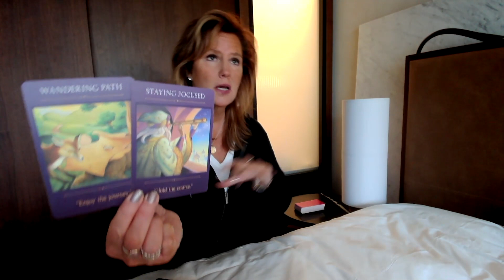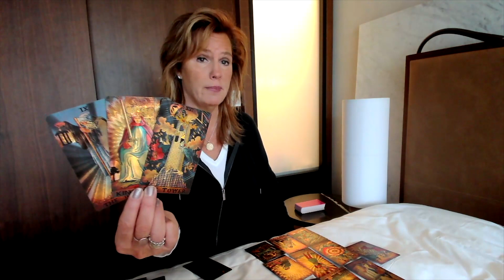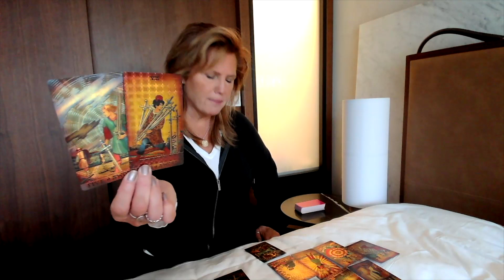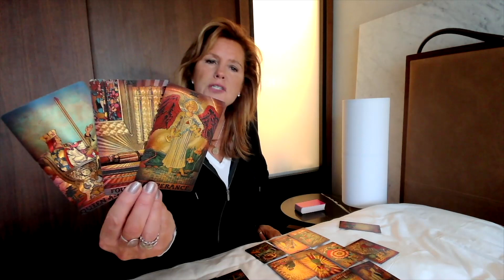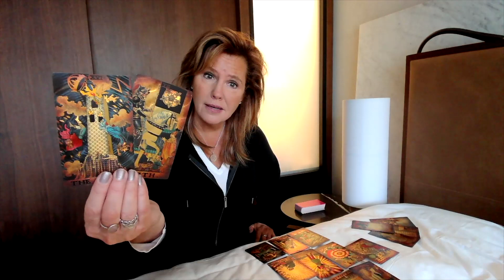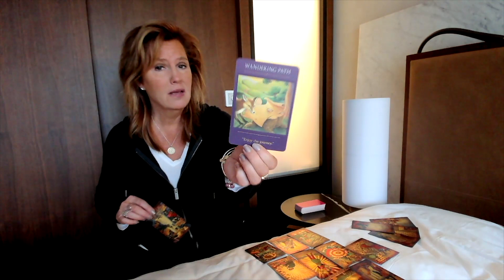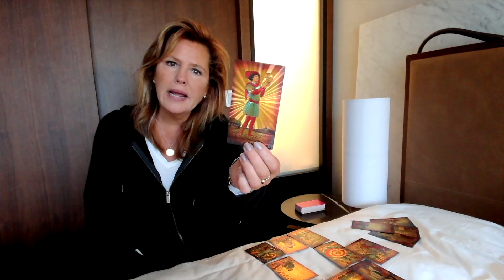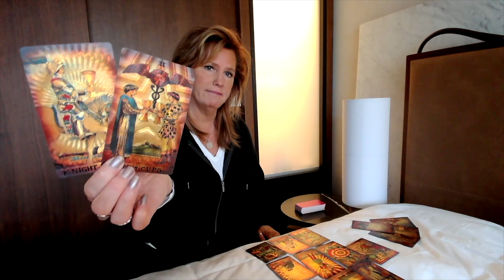Daily Tarot: You Won't See This Coming Until The Last Minute | Spiritual Path Guidance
💯 Need more clarity? Ask MJ a question & to become part of Pathfinders

& Don't forget to download MJ's Daily Spread